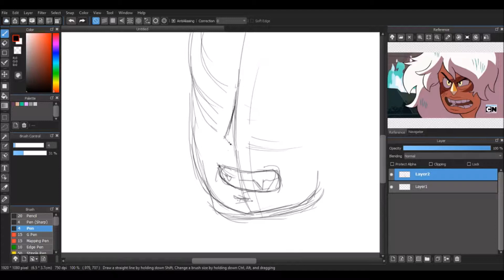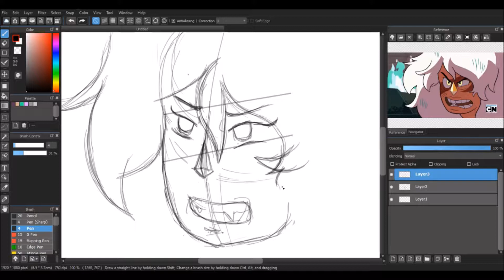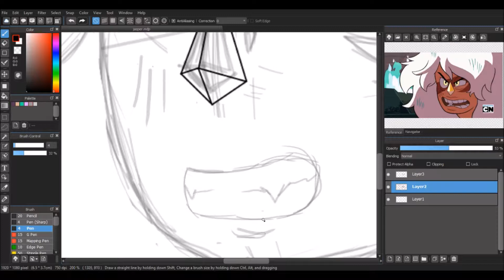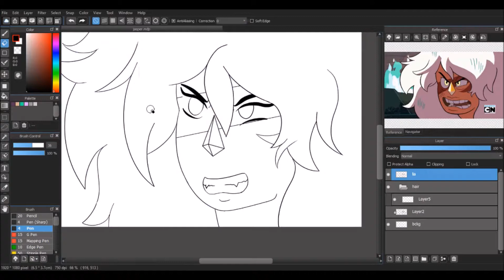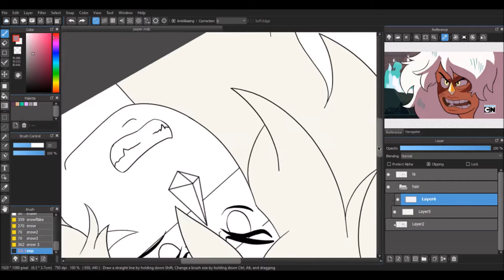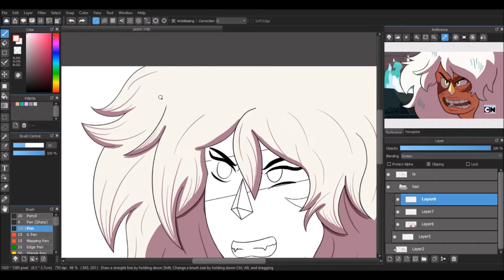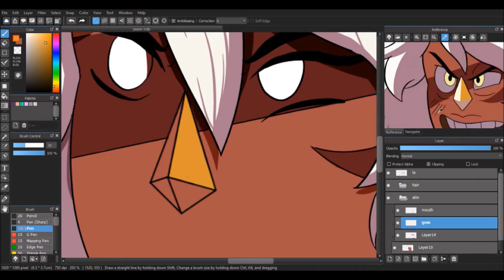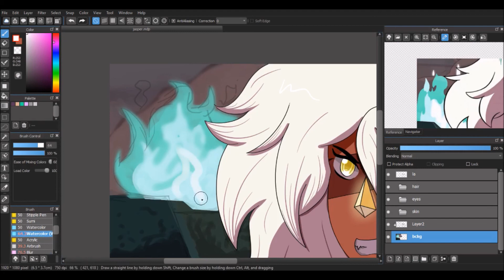Jailbreak Jasper {SU Redraw}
been wanting to do this for awhile. wont hold my breath on her coming back anytime soon though :/

*Violently ignores the fact that Jasper doesn't have fangs because it's their favorite fannon*